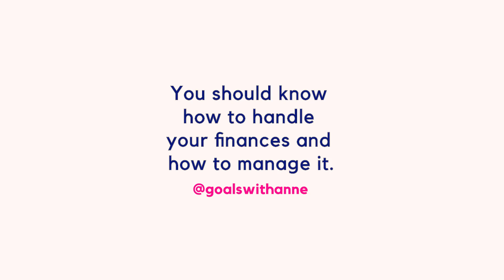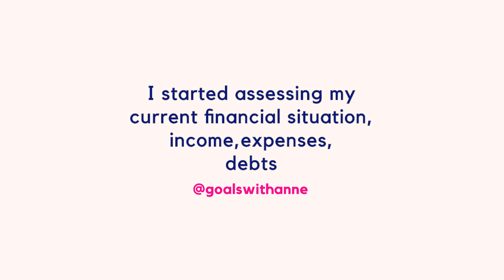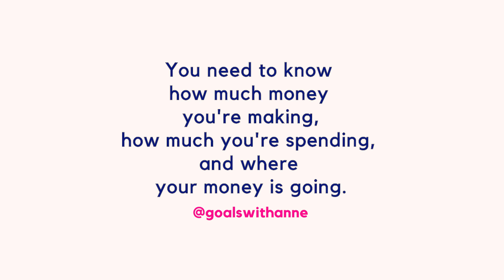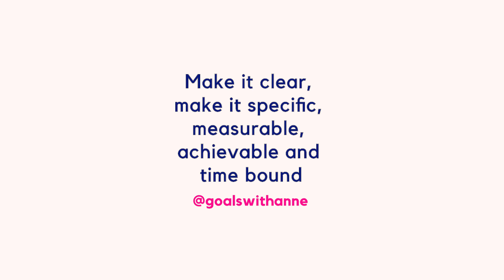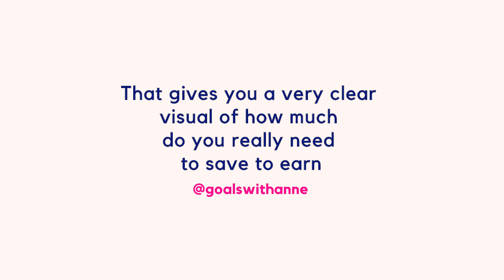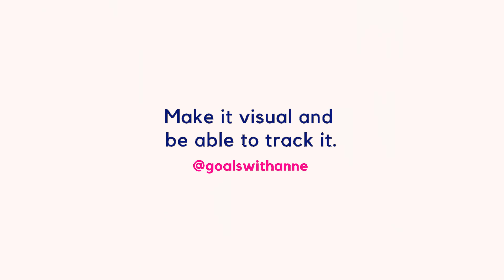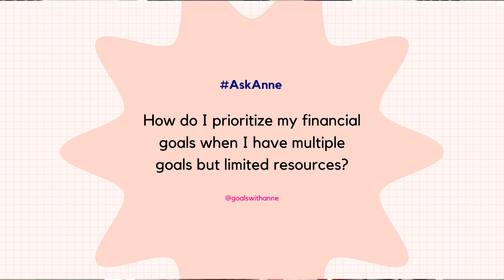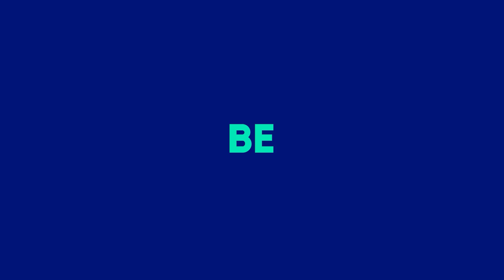How to set achievable financial goals | How to handle money | Goals with Anne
🌟Welcome to another episode of Goals with Anne!
Are you struggling to pay off your debt and para never-ending cycle or are you in a good place with and good income but not sure how to handle or protect your money so if you are overwhelmed with Hindi cash or where to begin and setting and pursuing your financial goals then let's talk about that in this episode!

Try Sunsama App for 30-days and let me know you're organizing your time to find that work-life balance in the comments below

🎧LOVE PODCASTS? LISTEN to Goals With Anne: The Podcast 🎧